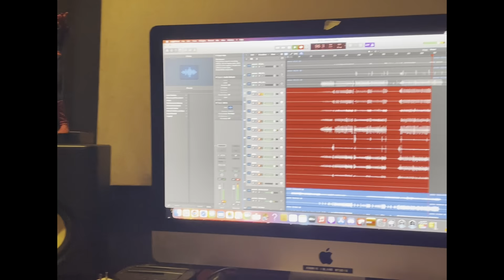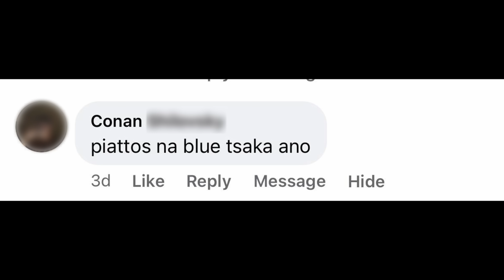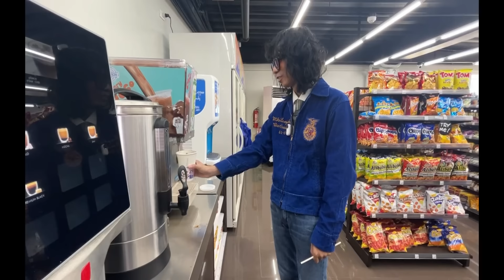TONEEJAY - 711 (Official Video)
"711" written by TONEEJAY
Produced by TONEEJAY
Additional tracking by Max Cinco (drums) and Dave Silonga (bass)
Mixed and mastered by Sam Marquez
Recorded at A Patch of Sound Studio with additional tracking at Meadowlark Productions and Kosmik Island Studio

Directed by Glenn Chua, TONEEJAY

Shot and edited by Glenn Chua

Special thanks to:
Sam Liporada
Janiboy Fernando
Jigs Vista
Araw sa Gabi
Gets Digital Creatives

Lyrics:

Balang araw masusulat ko kaya
Ang kanta na bibili
Ng bahay sa Santa Rosa

Maglalagay ako ng 7-Eleven
Sa highway kahit ayaw kong maging
Kapitalista

At bibili ako ng kotse
Kasi sabi mo bawal
Ang magmotor

Pero ang totoo
‘Di bale na ako
Ikaw lang naman
Ikaw lang iniisip ko
Kasi

Gusto kong ibigay
Ang buhay na gusto mo
At gusto kong ibigay
At gagawin ko’ng kahit ano
Gusto kong ibigay

At balang araw maidadala kita
Sa Shibuya o sa may cafe na
May capybara

At pwede tayong magretire
Sa Vancouver
Sa may Canada

Pero ang totoo
Ikaw lang naman
Kasi

Parararapa-rarapa-rara
Parararapa-rarapa-rara